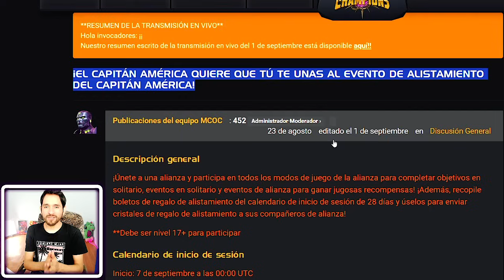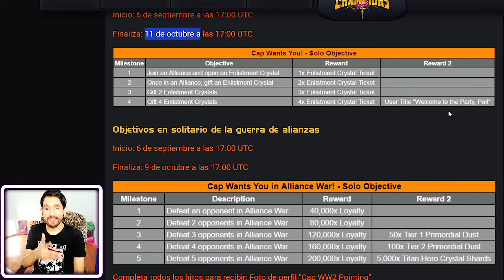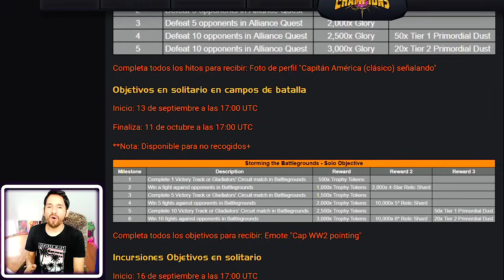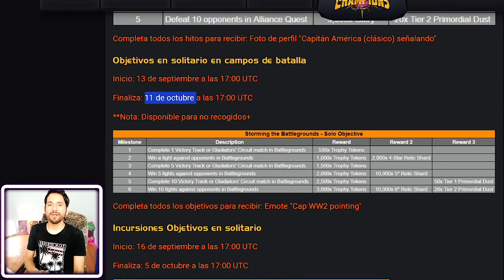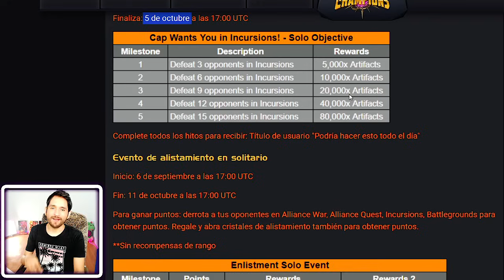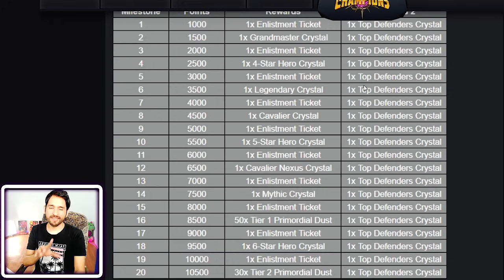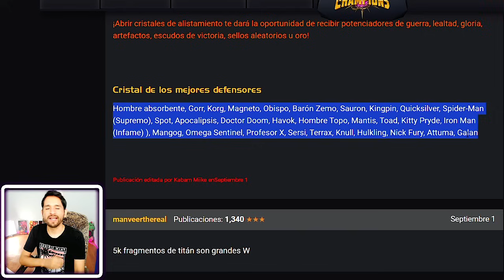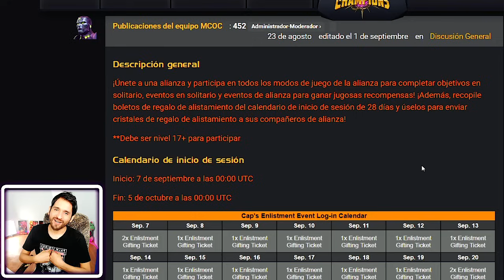SUPER RECOMPENSAS y COMO OBTENERLAS! | marvel batalla mcoc